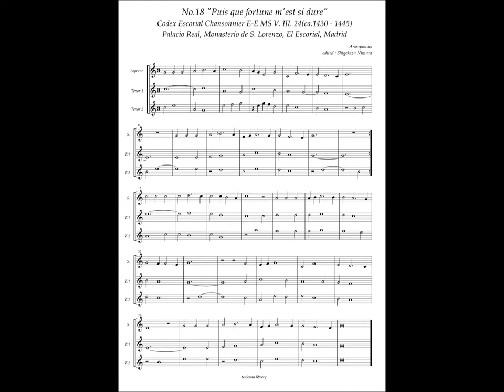Codex Escorial Chansonnier, No.18 (Anonymous) "Puis que fortune mest si dure"